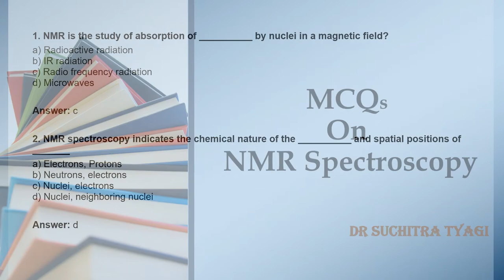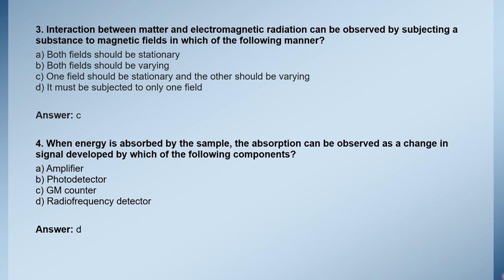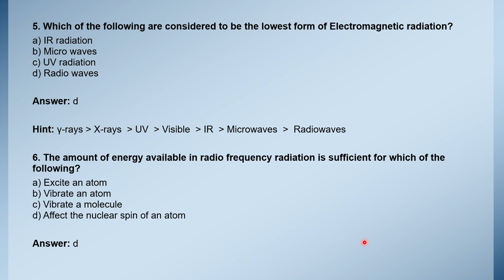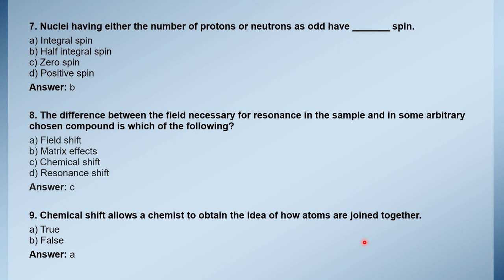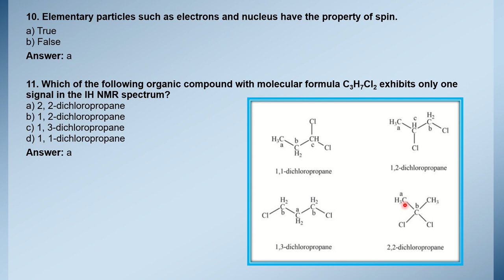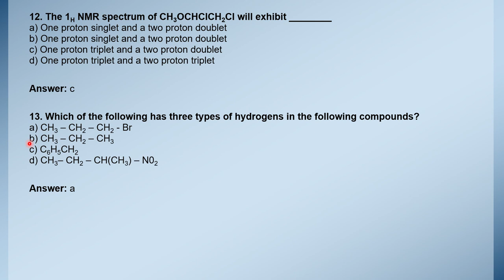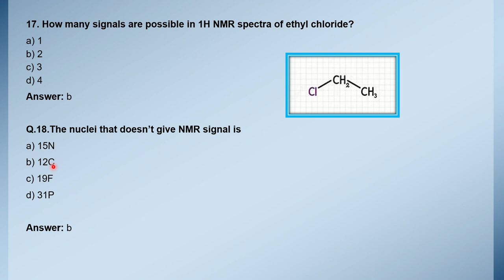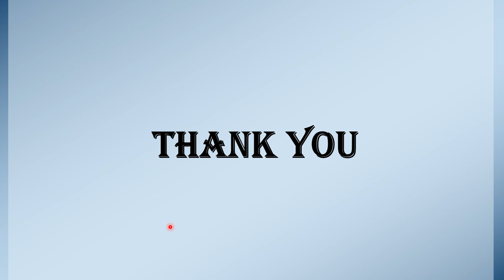MCQs on NMR Spectroscopy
multiple choice question  with solutions on NMR spectroscopy are explained in this video.